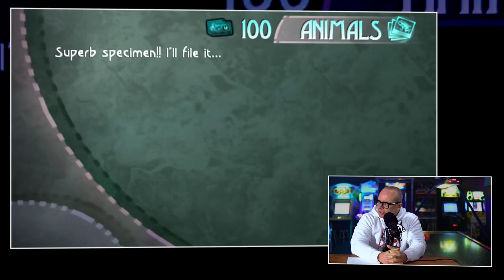Ken je deze nog over Rayman 2, The Journeyman Project 3 & Myst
Welkom bij Ken je Deze Nog. Met vandaag een hele speciale gast. Zoals we de afgelopen maanden aangaven, zijn we druk op zoek geweest naar vers bloed. Niet omdat de oude gezichten niet goed zijn of geen zin meer hebben, maar omdat zij het inmiddels ook druk hebben met baan en familie. Zo is het leven. de nieuwe gezichten zijn dan ook geen vervanging van, maar meer een aanvulling op. Huey draait inmiddels al een paar weken mee en vandaag is het de beurt aan Shannah. Een dame die je misschien kent van haar voormalige twitch-kanaal. Als Shannanina was zij een van de eerste vrouwelijke streamers van Nederland. Acht jaar lang dagelijks op Twitch. En daar viel ze ons op met haar eigen stijl, de schijt aan de wereld houding en een sterke eigen wil & mening. Nu ze Twitch vaarwel heeft gezegd, was er voor haar tijd om af en toe bij ons aan te schuiven. En dit is haar debuut.

Losgaan in Rayman 2: The Great Escape
Net als bij Huey is Ken je Deze Nog een ideale rubriek om te vertellen waar de passie voor het gamen is ontstaan en wat voor smaak ze heeft als het gaat om videogames. Wanneer begon Shanna met gamen? Welke games vond ze het tofst en waarop speelde ze die dan voornamelijk? Je ziet en hoort het in deze speciale editie van Ken je Deze Nog. Shanna's verhaal brengt ons van platform games op de DOS naar games op de PS4. En over Nintendo heeft ze ook een duidelijke mening. Ga mee op deze trip door memory lane en beleef gaming door de ogen van Shanna in een nieuwe editie van Ken je deze nog.

Terug in de tijd met The Journeyman Project 3: Legacy of Time
Net al Huey heeft Shanna een voorliefde voor platformers. Maar niet per se die van Nintendo. We gaan van Rayman 1 & 2 naar The Crash Bandicoot Trilogy. Maar ook Myst en Shadow of the Colossus heeft een speciaal plekje in haar hart. Een game uit in 1993, toen ze een jaar of zeven was. Wat ze nog meer speelde zie en hoor je in deze editie van Ken je Deze Nog.